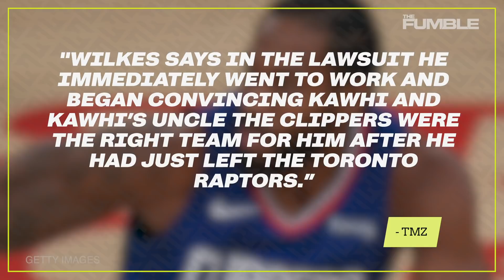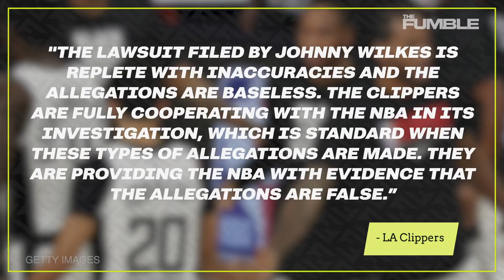Kawhi Leonard Responds To NBA Investigating Clippers Paying Someone $2.5 Million To Get Him To Sign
The Clippers are currently being investigated over recruitment allegations dealing with Kawhi Leonard. Here are the details: